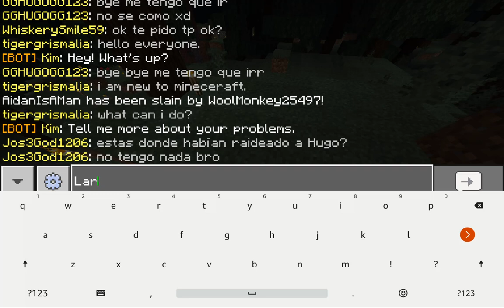P.a.best neither portal I've seen in Minecraft Lifeboat